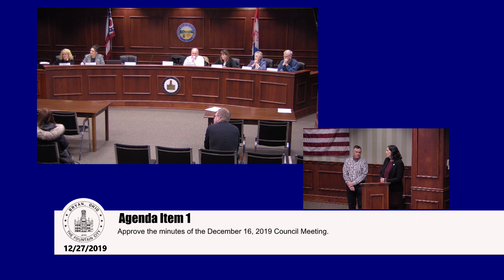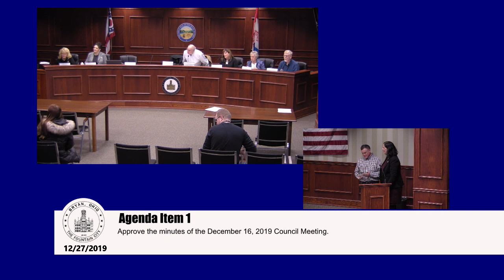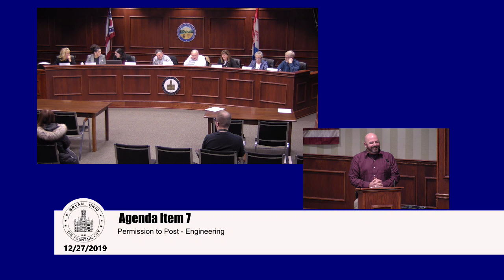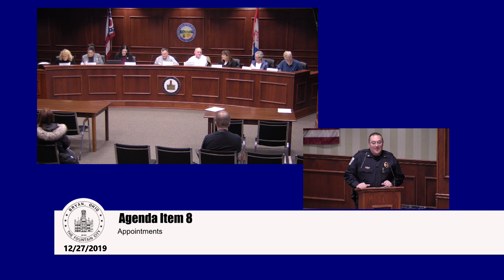Bryan City Council Meeting - Bryan, Ohio - 12/27/2019